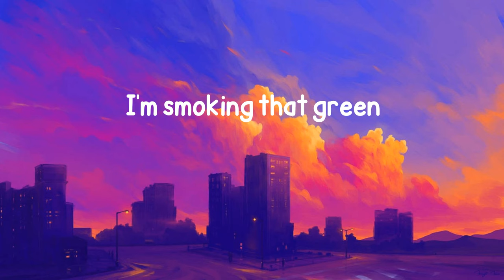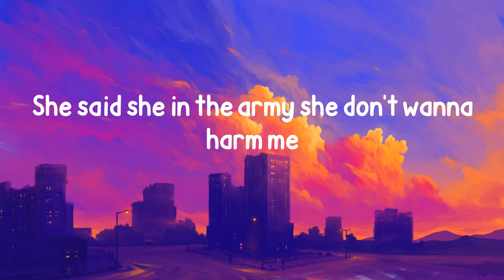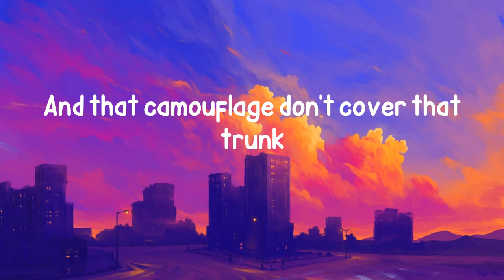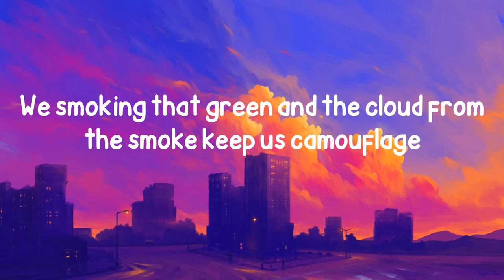Santa Sallet - Camouflage (Lyrics)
Lyrics Camouflage Santa Sallet:

I'm on a new level
I'm smoking that green
I'm high like a daredevil
I'm rocking that chain
I'm rocking that heavy metal
I'm talking that full metal
Bitch I'm fresh to death
Bitch I'm dressed like a criminal!
She wearing that minimal
Mini-me in the middle Man Mami formidable
That Pussy medicinal
And I need a hospital
Head Nigga in charge
That ass is at large
Call that bitch Nicki Minaj
I'm running that charge
I'm talking that large
Money like camouflage!

I'm riding around in that whip and that whip green like camouflage!
My Niggas gorilla they jungle they smoking that camouflage!
That ass is so fat man that bitch she can't keep that shit camouflaged!
I'm covered in money you swear to God that I was camouflaged!
Camouflaged! Camouflaged!
Yes, bitch I'm Camouflaged!
Camouflaged! Camouflaged!

Sipping this cup
Shorty badder than a bitch at World Cup
Camouflage draws got me fixed up
She said she in the army she don't wanna harm me
Nicki Minaj booty bet that bitch charming
Waking me up early, she so alarming
I'm a young savage, so top up an addy
I got for three hours, now she call me daddy
Money around me, I'm P-mac, more ready
I keep it so steady that she give me heady
Whenever I want
She dribble my balls and I dunk
Nicki Minaj how she bouncing that donk
And that camouflage don't cover that trunk
Rolling some fatties that filled with some skunk
Wherever I want
Whenever I want

Camouflaged! Camouflaged!
Camouflaged! Camouflaged!

My niggas gorilla they coming for your ass in camouflage
We smoking that green and the cloud from the smoke keep us camouflage
I come from the jungle you wont see my ass when I'm camouflaged
I hustle for paper, my paper stay real green like camouflage
Camouflage